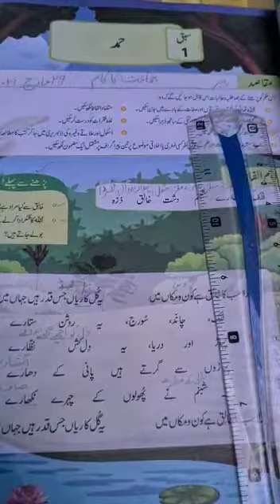6 A & B, Urdu, part 1, 29 March 2021